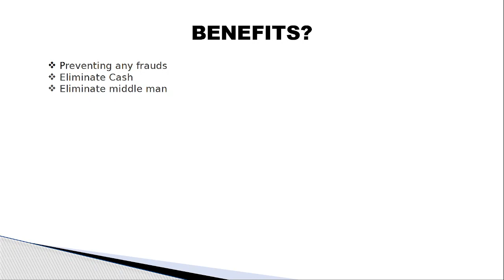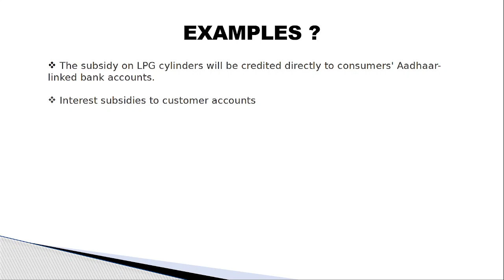Direct Benefit Transfer అంటే ఏమిటి ? తెలుగులో వివరించబడింది